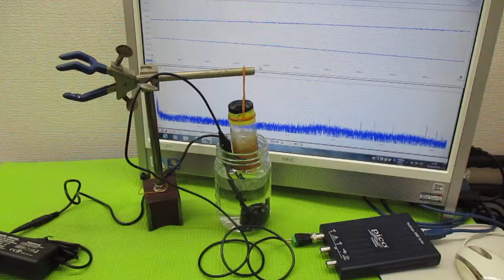オリジナル製品：超音波発振プローブを利用した超音波制御技術 ultrasonic-labo